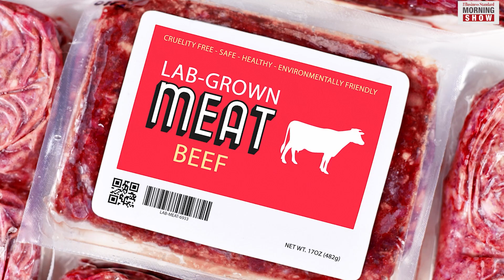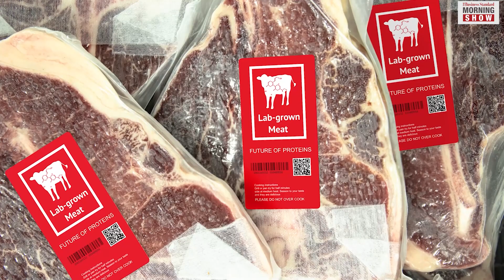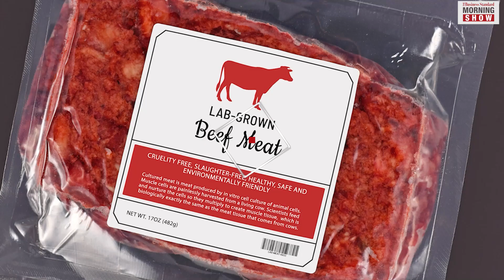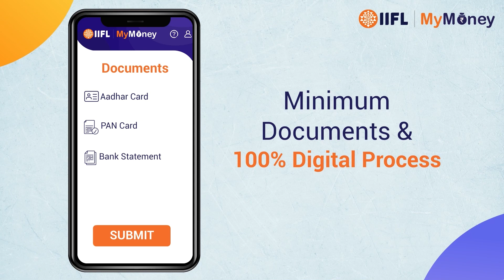What is lab-grown meat? | Business Standard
Lab-grown meat will soon find its way in the menus of US restaurants. US authorities have found a meat product from animal cells to be safe for human consumption. Here’s more about lab-grown meat